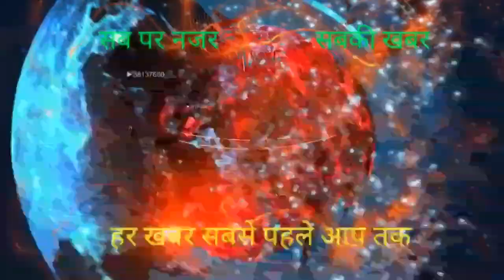घोटाला करने वाले जेल जायेंगे-केशव प्रसाद मौर्या(डिप्टीसीएम)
खबरनामा-1मार्च2020